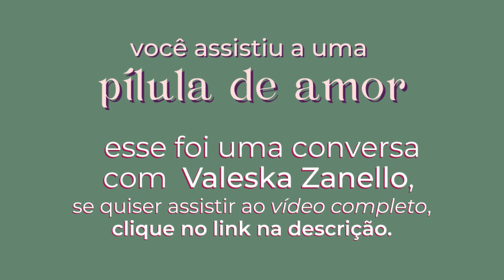PARE DE INVESTIR NESSA RELAÇÃO! com Valeska Zanello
O vídeo de hoje é uma pílula de amor: um trecho de uma entrevista que aconteceu aqui no canal com Valeska Zanello!